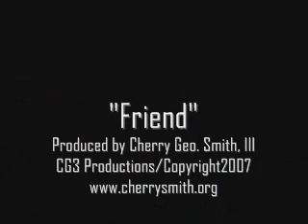"FRIEND"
A Music Video from the debut Praise & Worship CD entitled HIS PRESENCE by Cherry Geo. Smith, III.